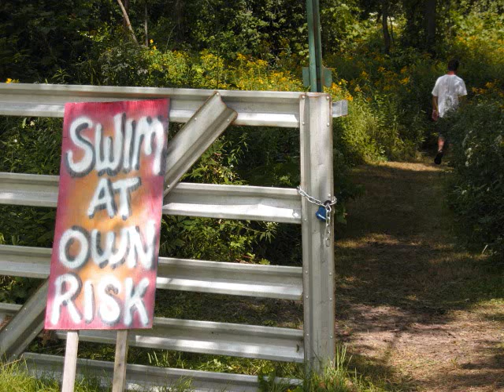Turpentine~Tim Gearan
from the album: No Remedy...All pictures taken by Karen Springer at Tweed River Music Festival, Stockbridge, VT.,  Aug. 2010.
TweedRiverMusicFestival.com